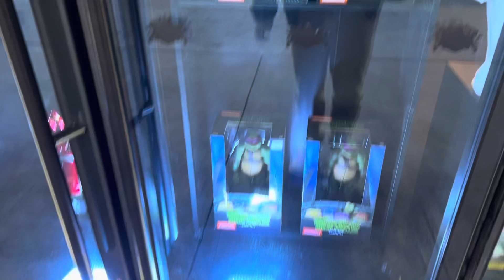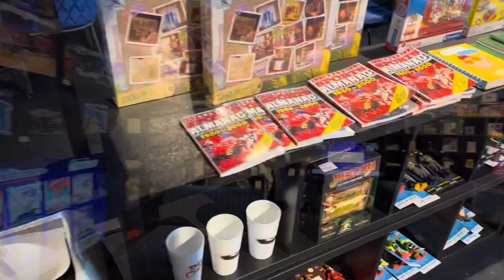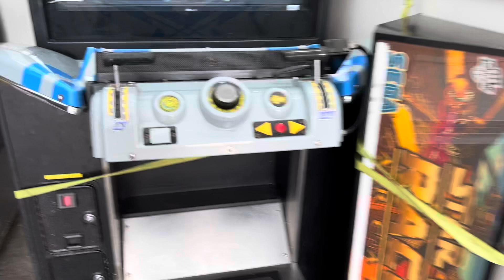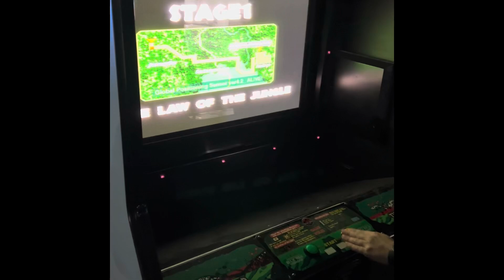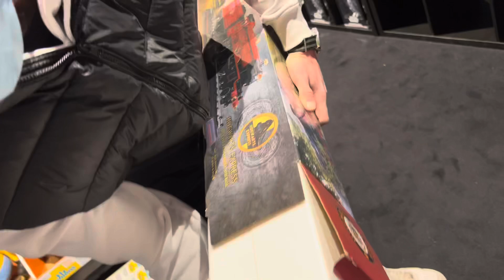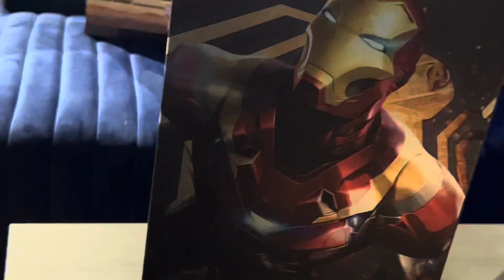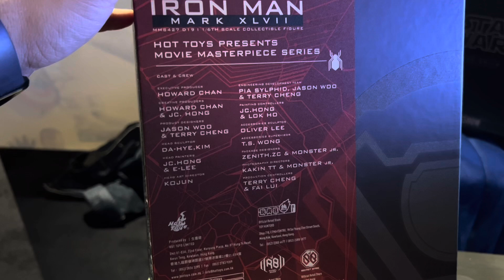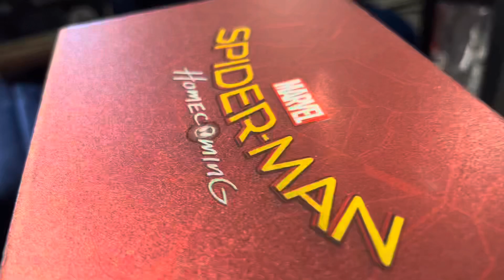Je reçois deux bornes d’Arcade mythiques pour POP CENTRAL (et @jojol passe faire coucou)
Aujourd’hui je reçois deux bornes d’arcade mythiques de Sega : Star Wars Racer Arcade et The Lost World DX